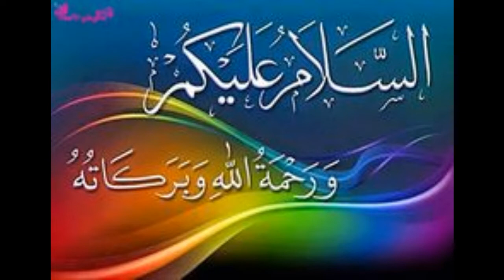Pershaan Badshaa or Darwaash Ka waqiya(Sabaq Amoz Stories)